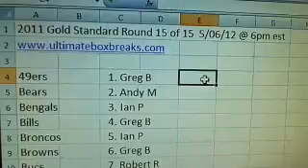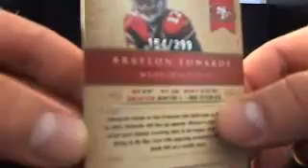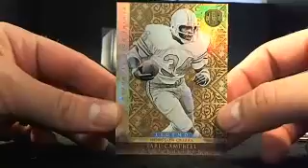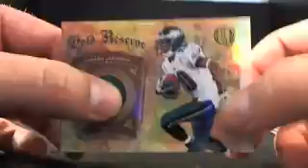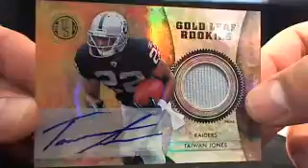Ultimateboxbreaks.com 2011 Gold Standard Football Hobby Box